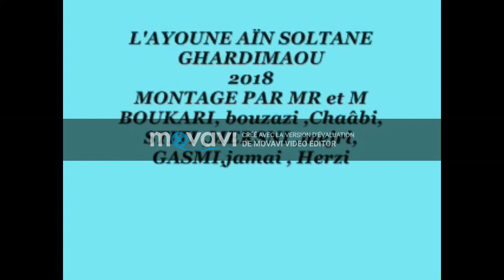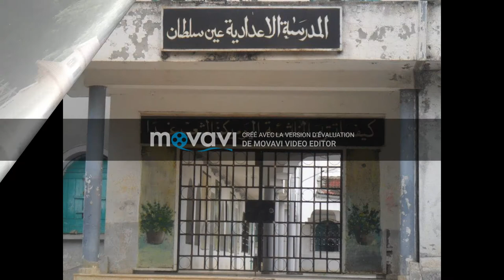EL AYOUNE GHARDIMAOU TUNISIE EN 2018 العيون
الطبيعة في منطقة العيون لسنة 2018